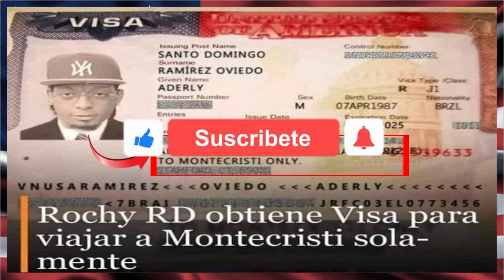🔥LE NIEGAN LA VISA AL WA-WA-WA POR ROBARSE EL WIFI DE ORANGE// reacción de "Andújar"// (ChuchoTV)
El exponente urbano Rochy RD mejor conocido como la máxima, el uju o simplemente el que todo lo pega fue notificado mediante acto de advertencia y puesta en mora por incurrir en violación al acuerdo de representación artística, que tiene firmado desde marzo del 2020 para los Estados Unidos, Puerto Rico y Canadá con el empresario dominicano Máximo Andújar.

También porque en el pasado formaba parte de una banda delectiva que se hacia llamar “Anonimous” la cual se dedicaba a cometer actividades de hakeo tecnológico, específicamente esta banda vendía los servicios de imternet de la empresa antes conocida como orange, a bajos precios que generaron a la empresa actualmente conocida como altice grandes perdidas millonarias.